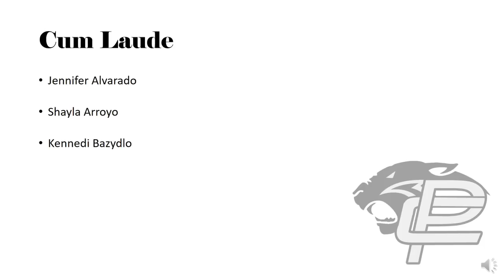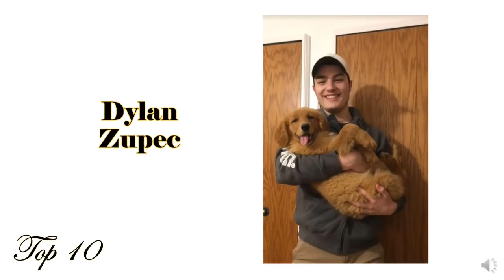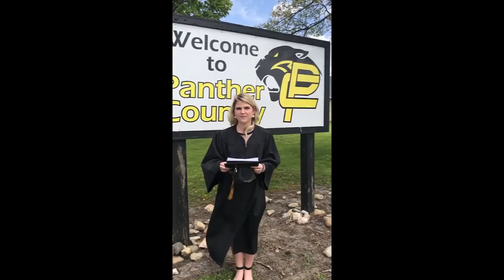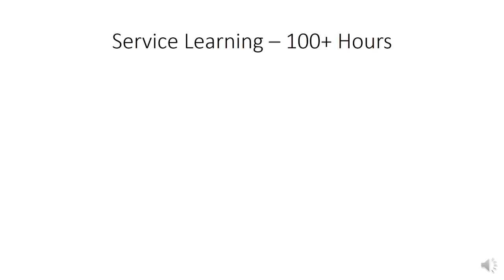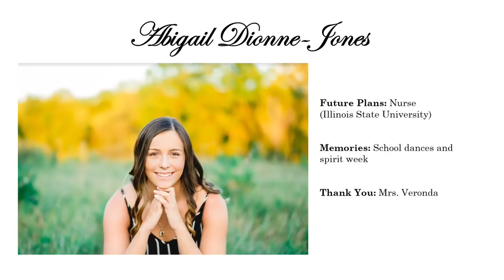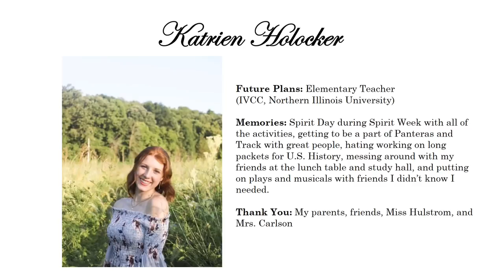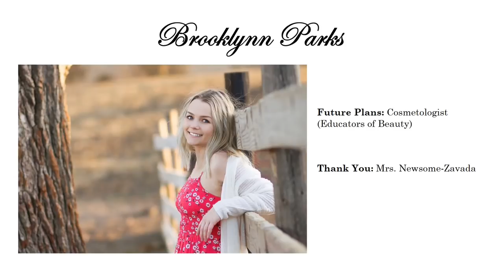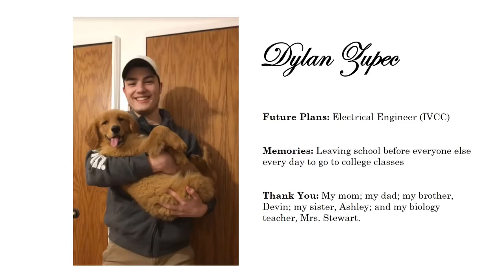The 54th Annual Commencement Ceremony at Putnam County High School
Celebrating the Class of 2020